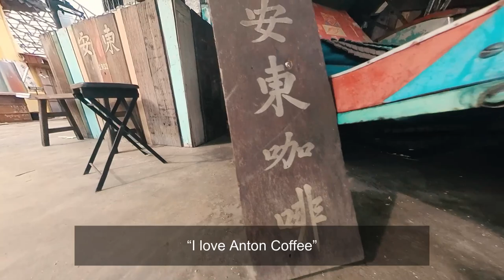Day Trip to Tai Ping (太平一日游)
Penang Bridge
Taiping Lake
Larut Matang Hawker Center (Food Court)
Khim Heong Foodstuffs
Antong Coffee Factory

Taiping is a charming town located in the state of Perak, Malaysia. It is known for its rich history, cultural heritage, and natural beauty.

One of the most notable features of Taiping is the Lake Gardens, a sprawling parkland that features a tranquil lake, lush greenery, and diverse flora and fauna. It is a popular spot for picnics, jogging, and other outdoor activities.

Taiping is also home to a number of historic landmarks, such as the Taiping Prison, which was built in the late 1800s and is now a museum; the Perak Museum, which showcases the history and culture of the state; and the Taiping War Cemetery, which honors soldiers who fought in World War II.

Another attraction in Taiping is the Bukit Larut (Maxwell Hill), a scenic hill station that offers breathtaking views of the surrounding countryside. It is a popular spot for hiking and nature walks.

Overall, Taiping is a charming town with a rich history and natural beauty, making it a popular destination for tourists looking to explore the cultural heritage of Malaysia.

Shot on Insta360 X3 and Canon G7X